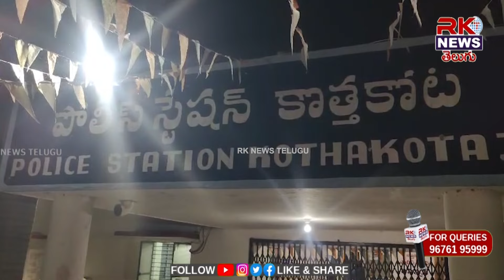Kothakota : మధ్యం మత్తులో కారు నడిపి పట్టణంలో భీభత్సం సృష్టించిన రాణిపేటకు చెందిన సతీష్ రెడ్డి